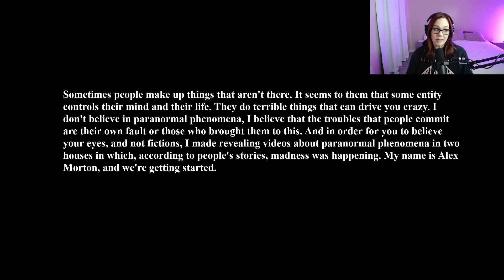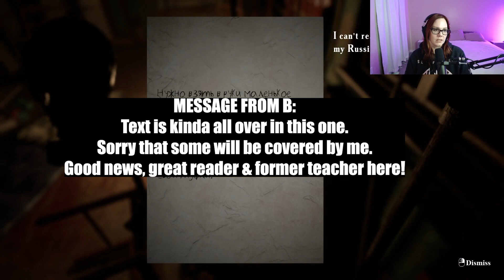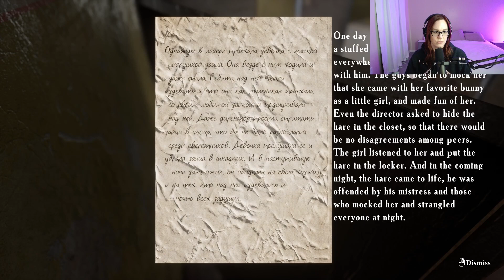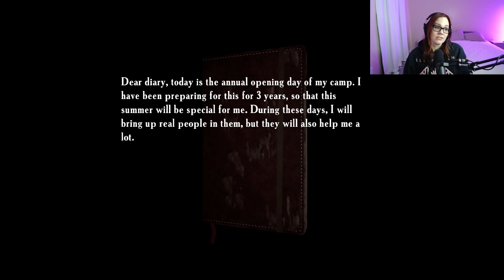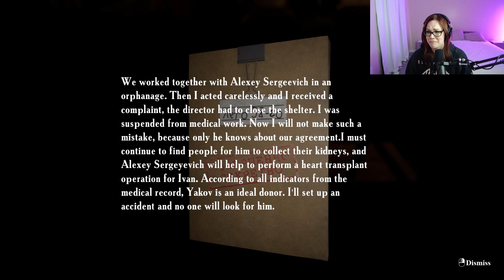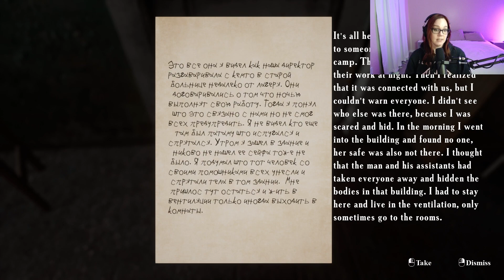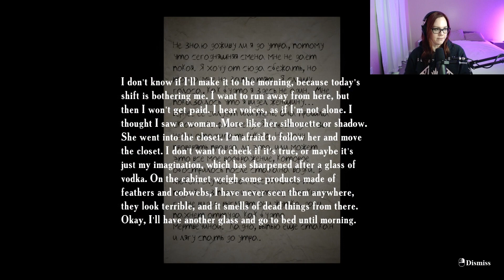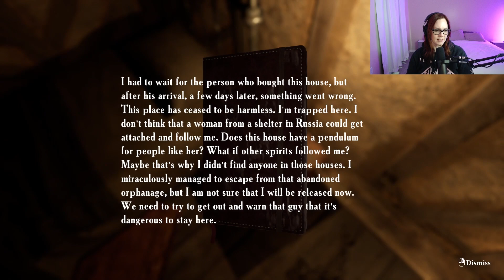SUMMER CAMP CREEPY VIBES | Summer of '58 | Playthrough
This camp's got everything! Creepy dolls! Aggressive ghosts! Gas masks! Fun for the whole family!

Originally streamed on Twitch, gameplay edited for YouTube.

Happy you're here! KThanksByeeeeeeee!